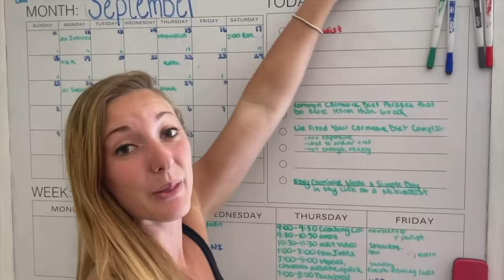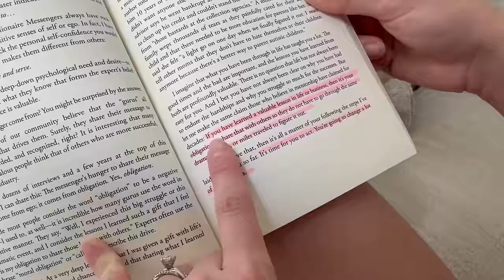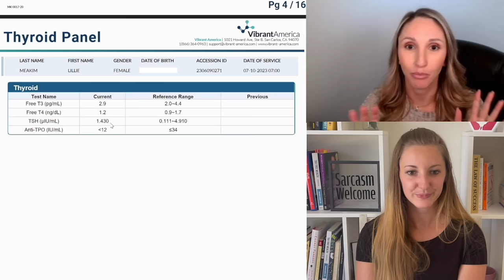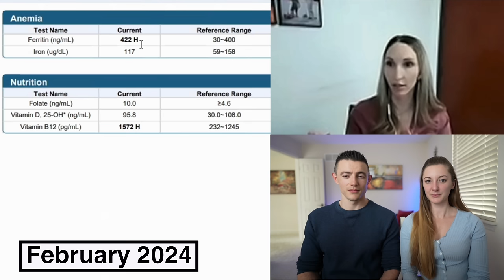Why I Quit Carnivore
Why Lillie Kane quit the carnivore. Too high iron, poor sleep, psoriasis and more.

Timestamps:
00:00 How I accidentally started carnivore
03:00 My benefits on carnivore
04:10 My goal
06:30 “Carnivore” influencers hiding
11:30 Why I quit carnivore
14:20 My high carb experiment
18:30 Things get ugly
20:30 What my diet looks like now